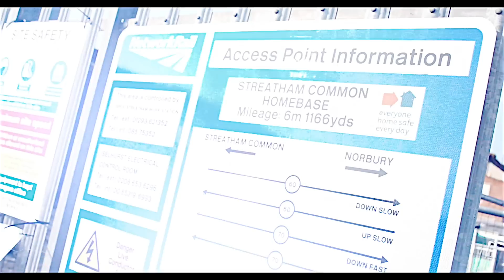Kway Or Clinch - VSTYLE (Me Style Remix) [Music Video] @VellyMuzik | @KwayOrClinch VellyMuzik'